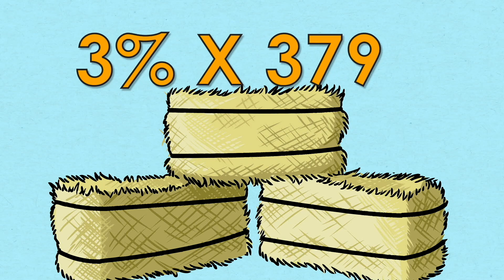Tutorial 7 Ufupisho:muhtasari uzalishaji wa malisho